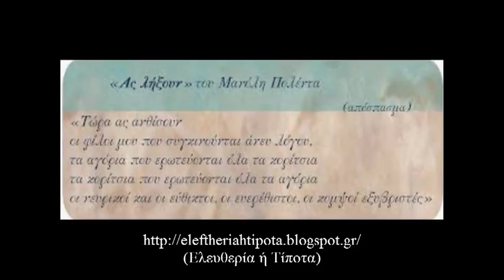Μια Συζήτηση Με Τον Μανόλη Πολέντα (Δεύτερο Μέρος)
(Χωρίς Μουσική Εισαγωγή, ώστε να μην υπάρχουν προβλήματα με πνευματικά δικαιώματα κι έτσι η συζήτηση να είναι προσβάσιμη και σε φίλους από το εξωτερικό)

Μια Συζήτηση (20/9/2013 & 26/9/2013)
Με Τον Ποιητή & Δημοσιογράφο
Μανόλη Πολέντα.
Τον ευχαριστώ πολύ που αποδέχτηκε την πρόσκλησή μου για αυτήν την Συζήτηση.

Πληροφορίες για τον Μανόλη Πολέντα και έργα του μπορείτε να βρείτε στους παρακάτω διαδικτυακούς τόπους κι όχι μόνο:

Δεύτερο Μέρος

Θέματα:

- Φασισμός & Νέα Δημοκρατία  (1:01)

- Αστυνομία & Δημοκρατία  (5:21)

- Πρώην Αριστεροί, Σίβυλλες, Κασσάνδρες & Χριστιανοδαρβινίσκοι (10:30)

- Κομμουνισμός: Μαρξισμός & Αναρχισμός
(Ιδεολογία-Τρόπος Σκέψης-βίωμα)  (15:10)

-ΣΥ.ΡΙΖ.Α & Σοσιαλδημοκρατία  (19:26)

- Κομμουνισμός & Υλισμός  (25:15)

- Κομμουνιστική & Αναρχική Αριστερά  (29:05)

- Εθνικοσοσιαλισμός / Φασισμός
  (Φασιστικές & Εξουσιαστικές Συμπεριφορές)  (35:31)

- "Ας Λήξουν"  (38:51)

- Η Έννοια "Σύντροφος"  (40:44)

- Δίπολα  (44:04)

- Βωμολοχία  (47:46)

- Οι Συγκροτημένοι Νόες  (52:18)

- Μια Παθιασμένη... Στροφή  (56:05)